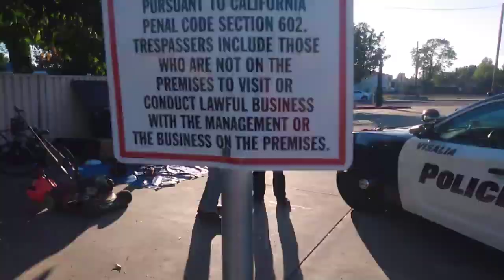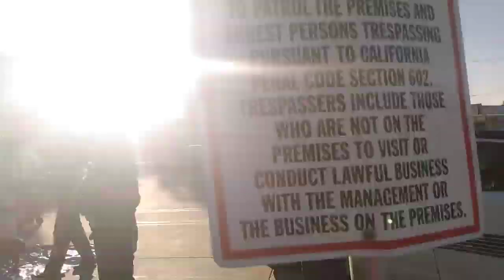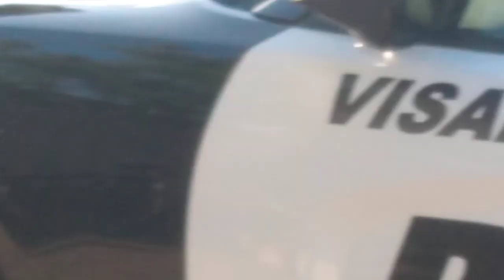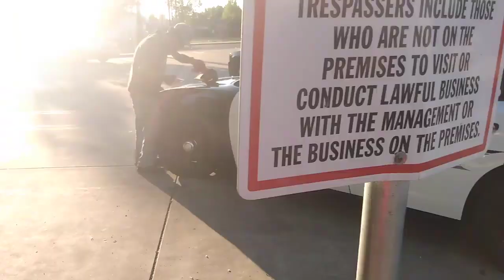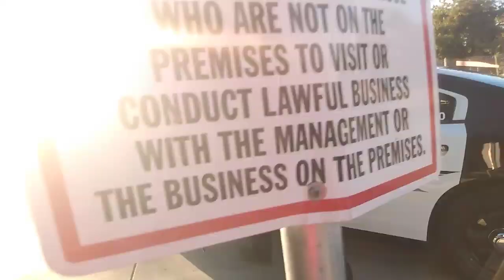YOUR BEING INVESTIGATE FOR A PHONE CALL cops owned I don't answer questions first amendment audit